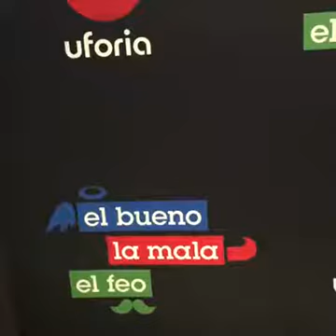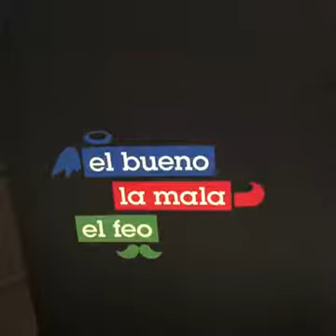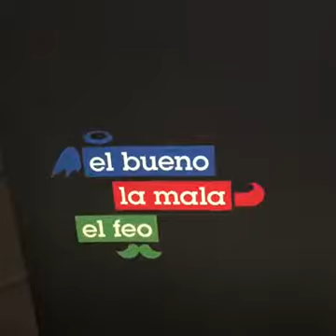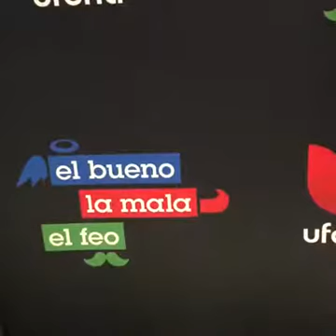La Trampa: le quiere poner la trampa al esposo de su carnala - El Bueno La Mala y el Feo